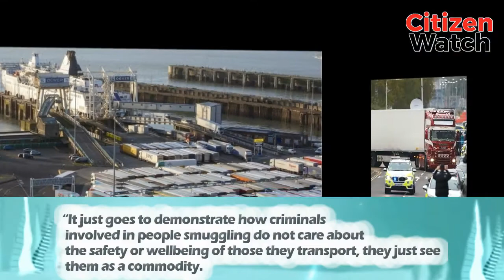Lorry driver jailed for trying to smuggle migrants out of the UK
A Romanian lorry driver has been jailed for 31 months for attempting to smuggle a group of migrants out of the UK in his lorry.
35-year-old Marius Halmaghe from Tulcea, in Romania was arrested by National Crime Agency officers in Kent on 1 October.

His truck was stopped just outside of Dover port. Four adult migrants, two Bangladeshis, one Indian and one Egyptian, were found in rear of the trailer